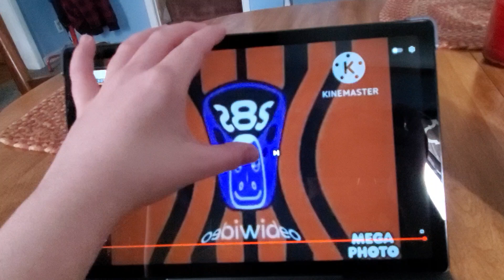February 24, 2023